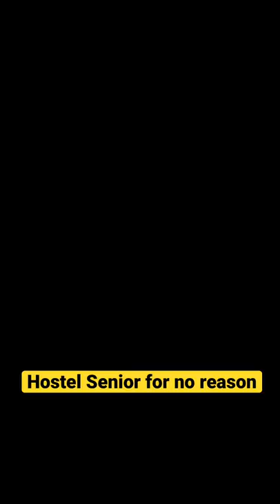Seniors from my college hostel